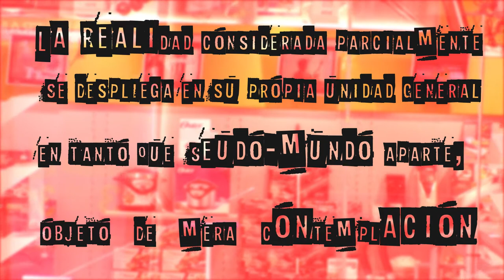#02# La société du spectacle